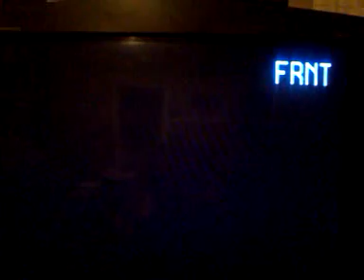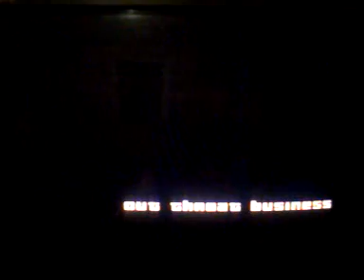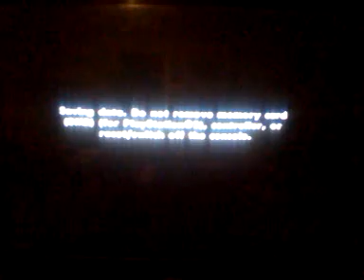Jman plays gta sa part 75 insert title here